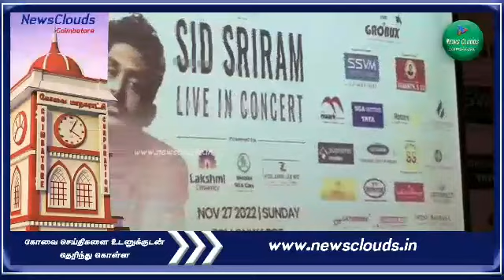பிரபல பின்னணி பாடகர் சித் ஸ்ரீராமின் இசை கச்சேரி கோவையில் நவம்பர் 27ஆம் தேதி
கோவை அவிநாசி ரோட்டில் உள்ள தனியார் ஹோட்டலில் சித் ஸ்ரீராமின் பிரம்மாண்ட இசை கச்சேரி குறித்து செய்தியாளர்கள் சந்திப்பு நடைபெற்றது. அப்போது பேசிய நிகழ்ச்சி ஒருங்கிணைப்பாளர்கள்  அன்னபூர்ணா மசாலா வழங்கும் பிரபல பின்னணி பாடகர் சித் ஸ்ரீராமின் பிரம்மாண்ட இசை கச்சேரி கோவையில் வருகிற நவம்பர் 27ஆம் தேதி கொடிசியா மைதானத்தில் நடைபெறவுள்ளது.மாலை 6 மணி அளவில் துவங்கும் இந்த கச்சேரி சுமார் 3 மணி நேரம் நடைபெறவுள்ளது. இந்த நிகழ்வு 30,ஆயிரத்திற்கும் மேற்பட்ட ரசிகர்களை கொடிசியா மைதானத்தில் கவரவுள்ளது.இதில் சர்வதேச இசைச்சேரிகளுக்கு இணையாக நடத்திட முயற்சிகளை எடுத்துவருகின்றனர்.சித் ஸ்ரீராமுடன் அவருடைய இசை குழுவினரும் இந்த நிகழ்ச்சியில் பங்கேற்கின்றனர்.நிகழ்ச்சியில் ஒளி மற்றும் ஒலி ஆகியவற்றின் தரம் சர்வதேச நிகழ்வுகளுக்கு சமமானதாக இருக்க வெளிநாட்டில் இருந்து இறக்குமதி செய்யப்பட்ட ஆடியோசிஸ்டம், லைட் சிஸ்டம் இந்த கச்சேரியில் உபயோகிக்கப்படஉள்ளது.
இம்முறை மேடை அருகே ரசிகர்கள் நின்று ஆடும்'பேன் பிட் இடம்பெருகிறது 10ஆயிரம் பேர் நிற்க கூடிய வகையில் அமைப்புகள் இருக்கும்.ரசிகர்களுடன் அவ்வப்போது சித் ஸ்ரீராம் உரையாடல் இருக்கும்.இந்த இசை கச்சேரிக்கான டிக்கெட் மற்றும் நிகழ்வு குறித்து சித் ஸ்ரீராம் பேசிய வீடியோ வெளியிடப்பட்டது.டிக்கெட்டுகள் PAYTM INSIDER, BOOK MY SHOW, VMR GROBUX, ரோட்டரி கேலக்ஸ்சி சங்கத்தில் கிடைக்கும். அத்துடன் அன்னபூர்ணா, ஆனந்தாஸ் ஆகிய பிரபல உணவகங்களில் கிடைக்கவும் வழி செய்யப்பட்டுள்ளது. மேலும் நிகழ்வு நடைபெறும் கொடிசியா வளாகத்திலூம் கவுண்டர்கள் இடம்பெறும் அங்கு பெற்றுக்கொள்ளலாம். ரூ. 500 முதல் ரூ. 25,000 வரை டிக்கெட்டுகள் உண்டு.அருண் ஈவென்ட்ஸ், வி 2 க்ரியேஷன்ஸ் மற்றும் வீ.எம்.ஆர் குரோபக்ஸ் ஒருங்கிணைத்து நிகழ்வை நடத்துகின்றனர்.எஸ்.எஸ்.வி.எம் நிறுவனங்கள், ஸ்கோடா.எஸ்.ஜி.ஏ கார்ஸ்,லட்சுமி செராமிக்ஸ் மற்றும் வசந்த் &கோ நிறுவனம் முக்கிய ஸ்பான்சர்களாக உள்ளதாக தெரிவித்தனர்.